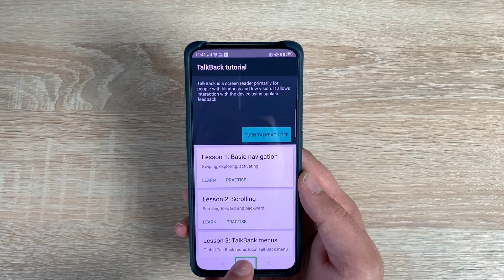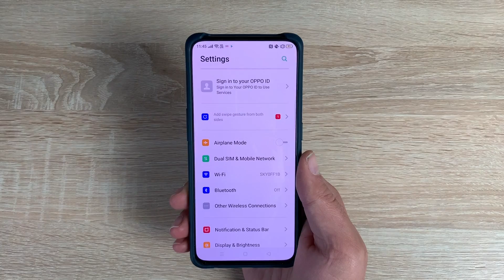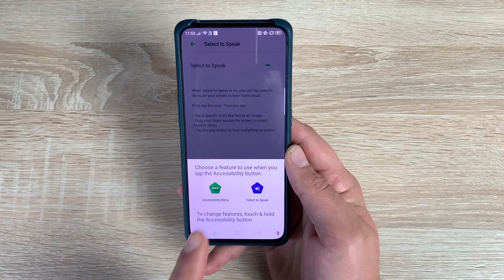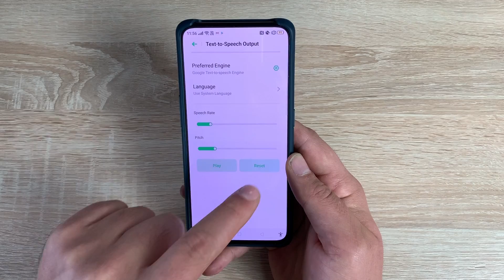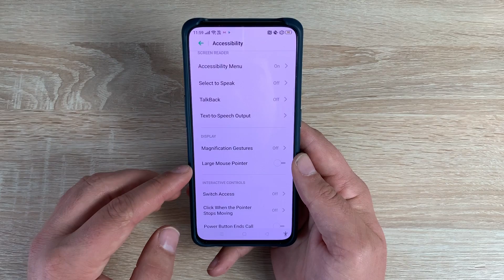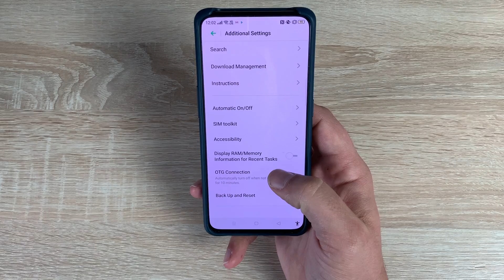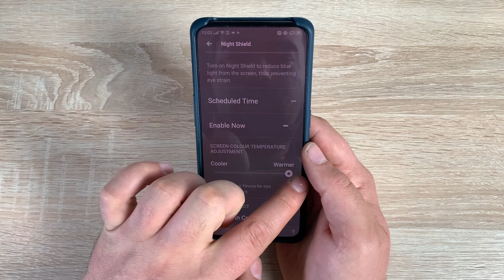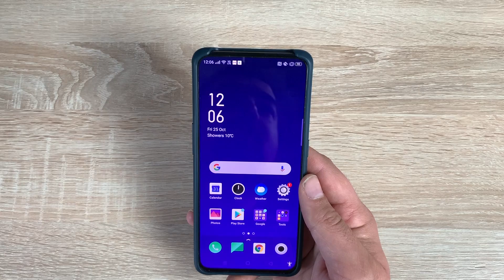Oppo Reno 2 Accessibility Settings It's Improving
In this video, I go through all the accessibility settings and features I find on the brand new Oppo Reno 2, there is an improvement but a lot of work that still needs to be done to make ColourOS more accessible for everyone no matter your ability.